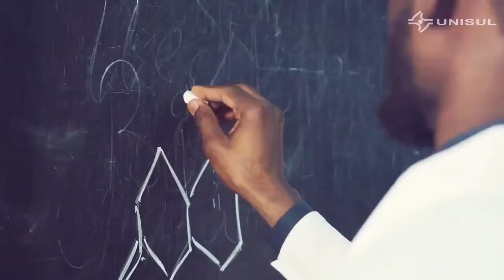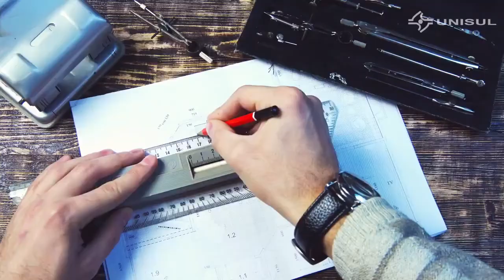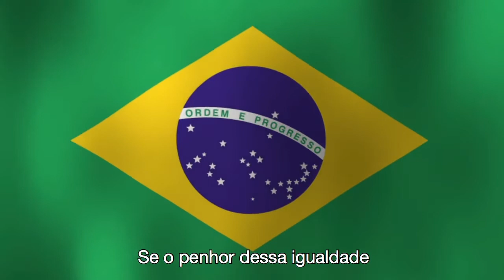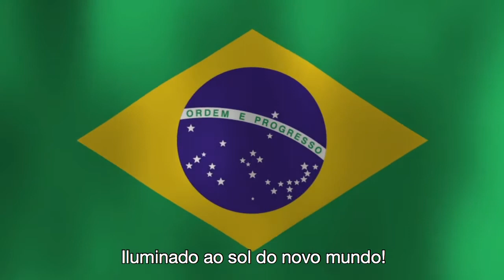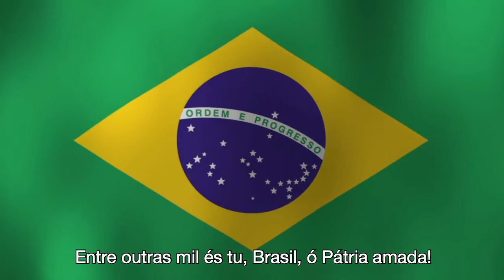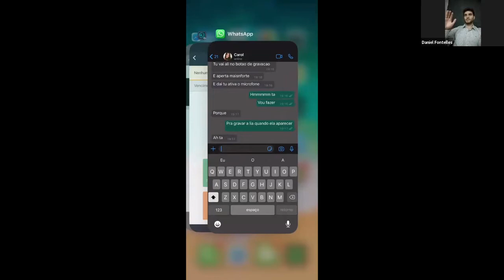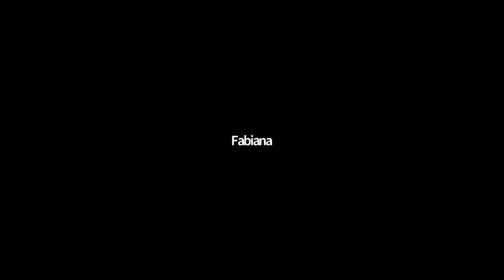Sessão Solene curso de Medicina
A sessão solene aconteceu no dia 29/6/2020 - Campus Tubarão.